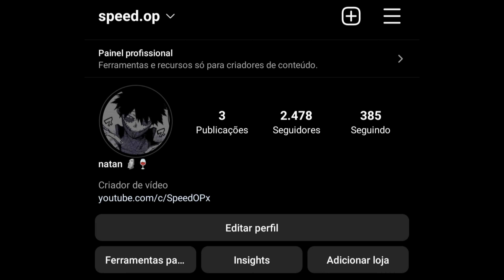Unsurpassed 💚 Poco F3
📱- Poco F3